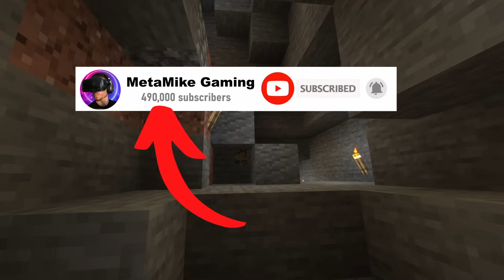100 Days But I Can't Leave This Square...Here's What Happened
I Survived 100 Days in an Expanding World In Hardcore VR Minecraft!

This is a Minecraft 100 day video where I try and survive 100 days in an Expanding Minecraft world in Hardcore VR Minecraft and I can't leave this square! This is a 100 days minecraft video, but it's also 100 days in Expanding World where I can't leave this square! This video is also similar to 100 days in Minecraft Hardcore, or 50 Hours in Minecraft Hardcore, but rather it's MetaMike 100 Days in an Expanding World.